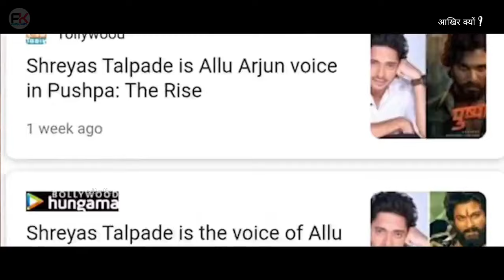pushpa movie में दिखाए गए लाल चंदन लकड़ी इतना महंगा क्यों बिकता है ?क्या होता है इसमें redsandalwood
आखिर लाल चंदन लकड़ी इतना महंगा क्यों बिकता है ?क्या होता है इसमें | Why red sandalwood so expensive

भारत में विशेष स्थान पर पाई जाने वाली लाल चंदन (Red Sanders) की लकड़ी का खासा महत्व है। वैज्ञानिक नाम Pterocarpus santalinus से पहचाना जाने वाला रक्त चंदन आंध्र प्रदेश के जंगलों में पाया जाने वाला पेड़ है, जिसकी वजह से काफी खूनखराबा भी हो चुका है। चीन में इस पेड़ की विशेष मांग है, जिसके लिए तस्करी भी होती रही है। आपको जानकर हैरानी होगी कि इन पेड़ों की सुरक्षा के लिए स्पेशल टास्क फोर्स की तैनाती की गई है।

laal chandan Ki Lakdi Itni Mahangi kyu hoti Hai !